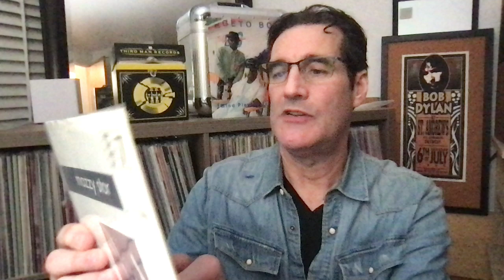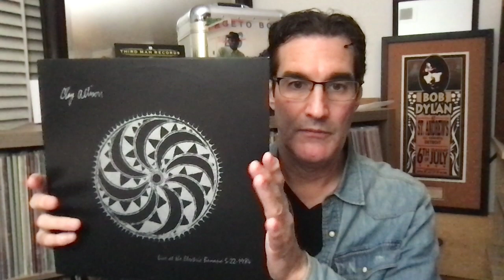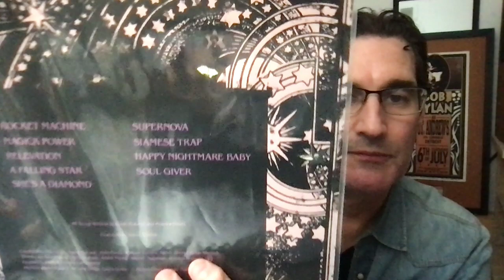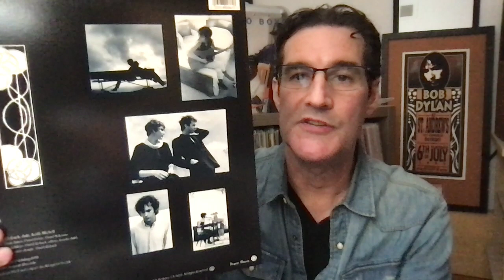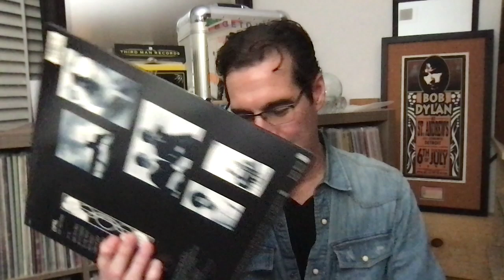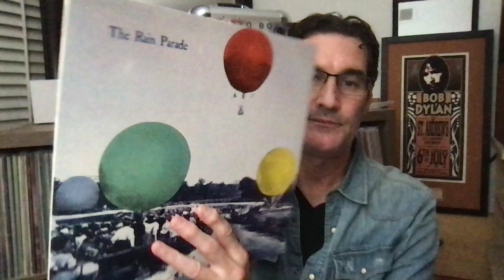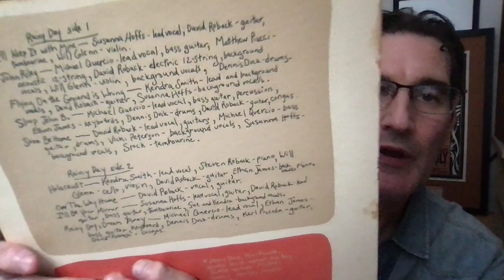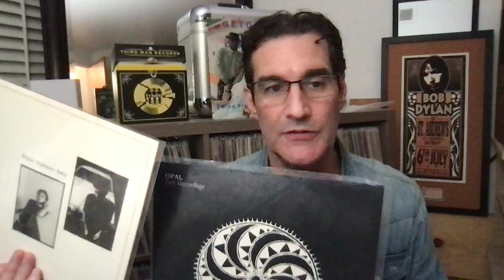Opal /Clay Allison & the Paisley Underground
Here we examine the musical journey of David Roback and Kendra Smith.